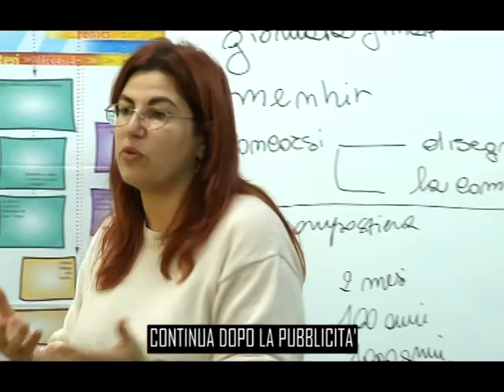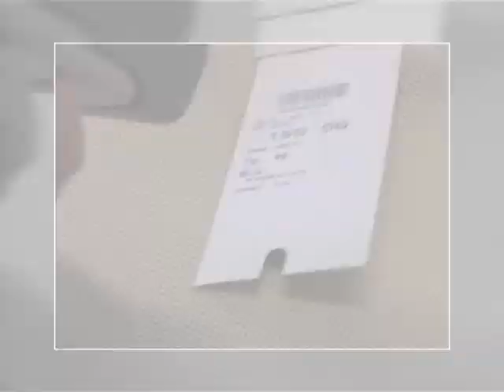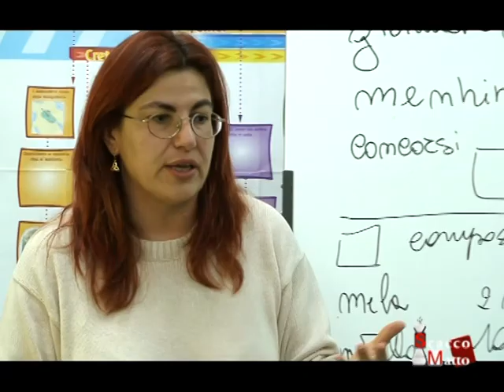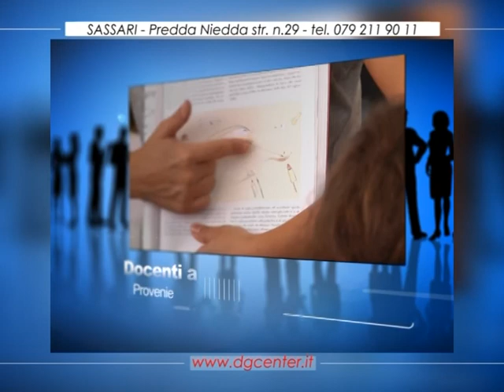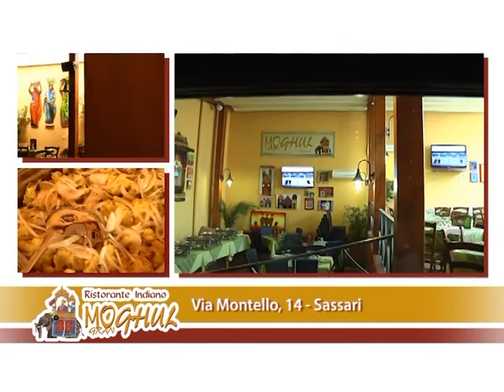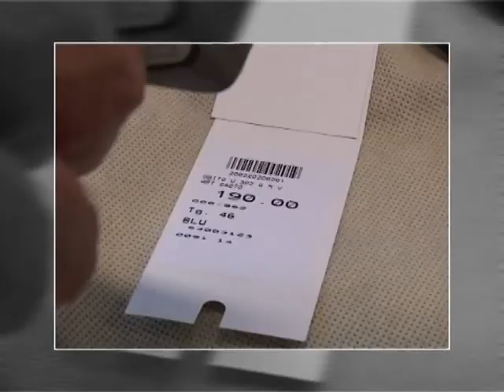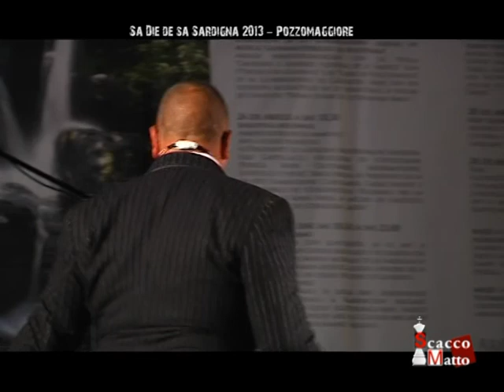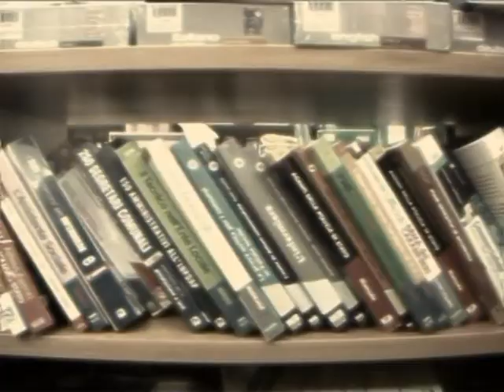Scacco Matto #011 - Isola Felice puntata 2/5 + Sa Die de sa Sardigna 2013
Seconda parte di "Isola Felice" e concerto a Pozzomaggiore per Sa Die de sa Sardigna con i Tre Sardi